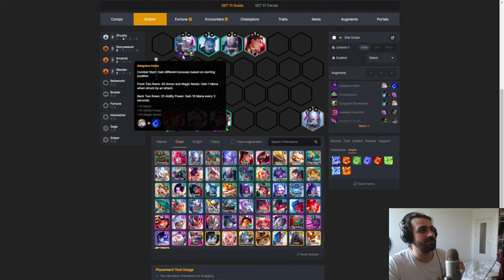Gagner avec La Compo qui One Shot TOUT le Board Adverse...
Je vous présente la meilleur compo reroll de la meta, Zoe Ghostly qui permet de Top 1 sans passer par des 4 cost...

ce sera facile de débute sur le set 11 de tft ou meme de monter sur le ladder sur le set 11 de TFT. on parlera d'ailleurs des chosens qui sont une forme d'elu mais pas seulement étant donné qu'il y a aussi les headliners et gobosteur notamment avec son ami bensac et Yaroy
La Compo Zoe qui One Shot tout le Board Adverse...